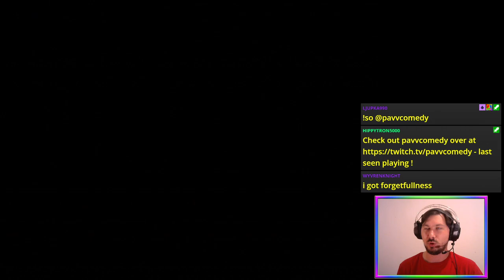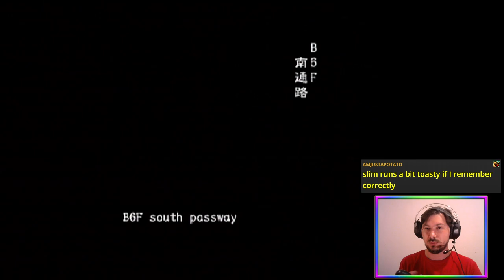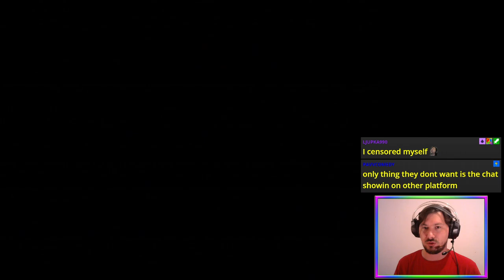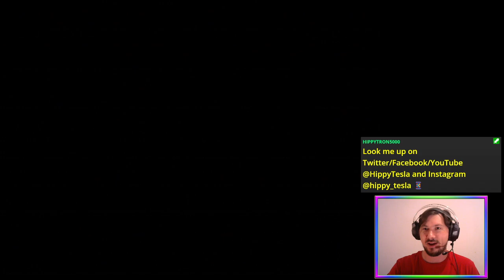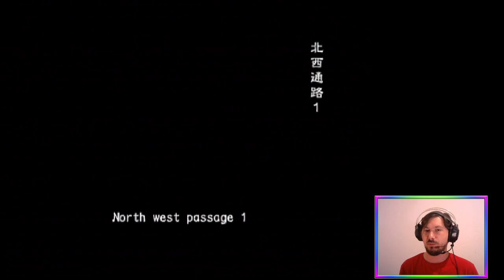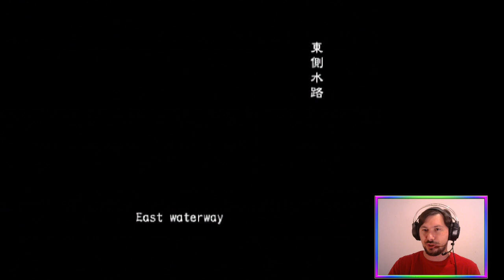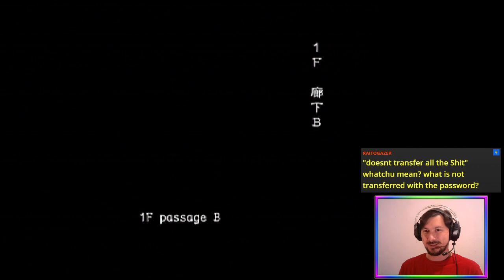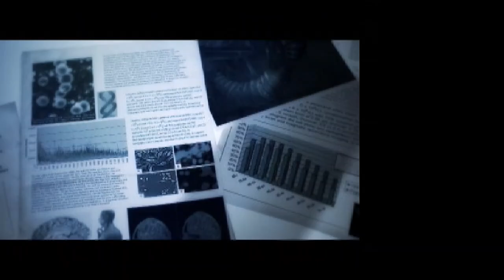Once Upon a Time in Raccoon (Online VH FF) | Biohazard Outbreak [PS2]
A wacky BiohazardOutbreak stream! Online, Very Hard, Friendly Fire 🧟☣️

Featuring the grand surprise return of the prodigal son, MutationX2 🧬